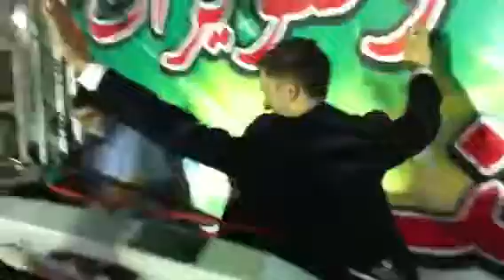غازي السعدي مع الفنان عوني الشوشاري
افراح دير الحطب